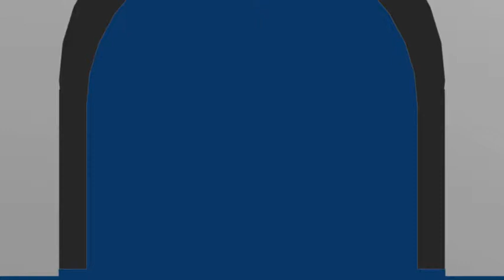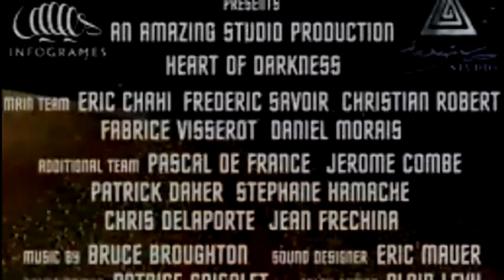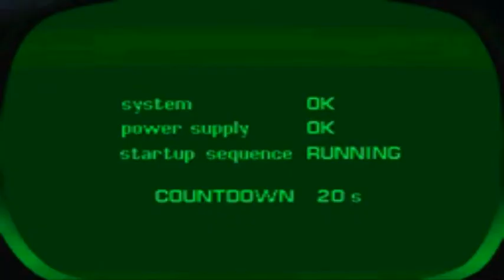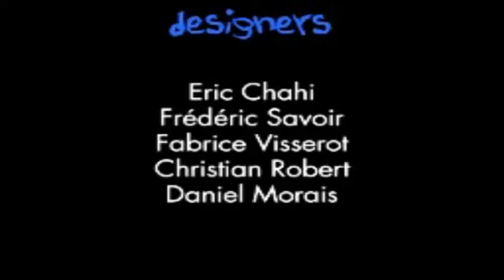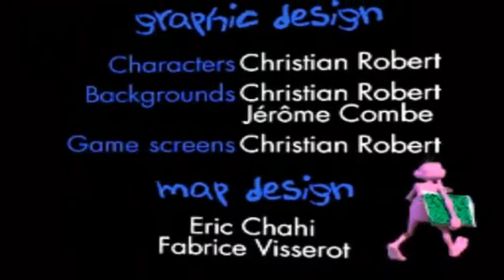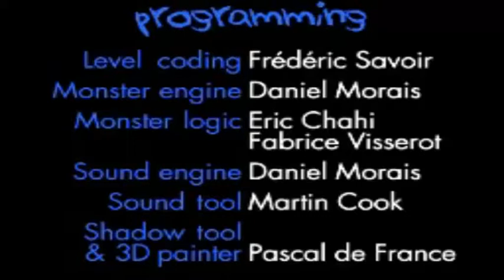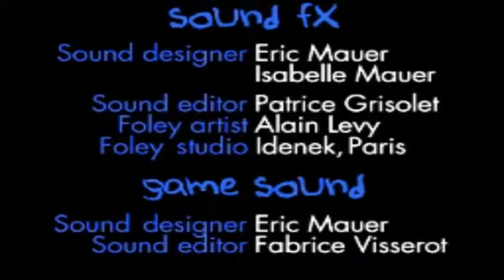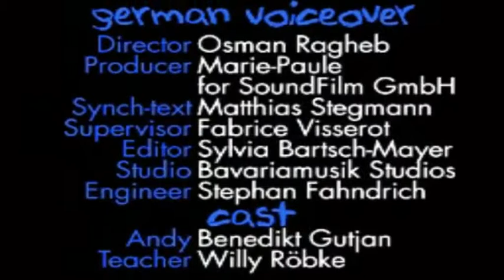HEART OF DARKNESS FilmGame complet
Montage en film de Heart of Darkness, un jeu vidéo d'action et de plate-forme sorti en 1998 sur PlayStation et Windows. Développé par une équipe d'au plus 12 personnes sous la direction d'Éric Chahi, il a demandé six ans de travail et a été l'unique jeu de l'entreprise Amazing Studio.

Histoire :
Le jeu suit Andy, un jeune garçon tout à fait normal qui déteste son professeur, aime son chien, et a peur du noir. Un jour, Andy et son chien, Whiskey, se rendent au parc pour se détendre, c'est alors qu'a lieu une éclipse de soleil. Pendant cette éclipse, Whiskey disparaît. Dans un élan d'imagination, l'enfant, Andy se dirige dans sa cabane, où il garde ses inventions, saute dans une fusée spatiale de sa conception, agrippe au passage casque — ou plutôt une passoire — et fusil laser, et part à la recherche de son chien. Il se retrouve dans un autre monde appelé Darklands (le pays sombre) et s'écrase en plein milieu d'un canyon. Habité par des créatures de la nuit dirigées par le maître de l'obscurité, Darklands est extrêmement dangereux. Andy doit surmonter ses craintes pour aller secourir son chien.